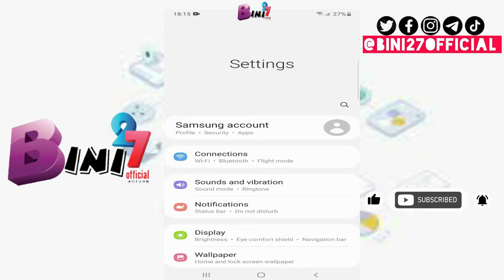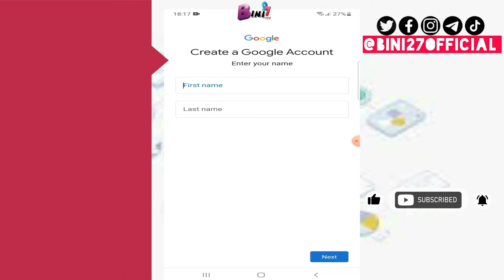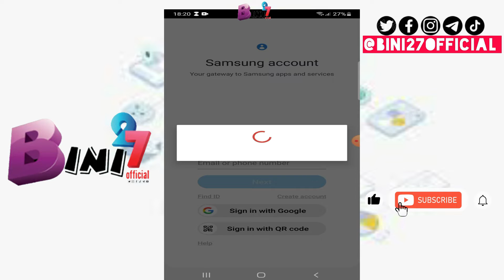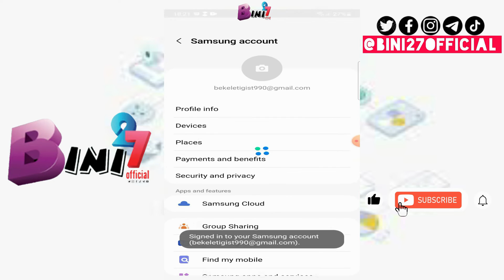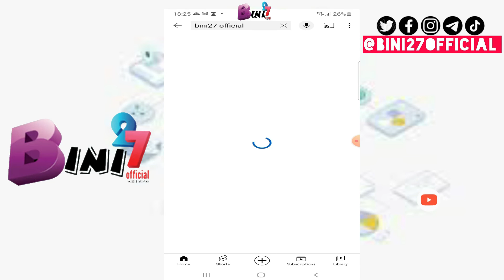አዲስ Samsung Account አካውንት እንዴት መክፈት እንችላለን? | How to create a Samsung account 2022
Bini27official ቻናል  ላይክ ሼር  🆂🆄🅱🆂🅲🆁🅸🅱🅴  ያድርጉ አመሰግናለሁ!!!
How to create a Samsung account 2022

                🛑 ለበለጠ መረጃ 🛑
  👉 ቻናላችን  🆂🆄🅱🆂🅲🆁🅸🅱🅴  በማድረግ ቤተሰብ ይሁኑ እያልን
🛑 እንዲሁም በተጨማሪ 🛑
ጥያቄም ሆነ አስተያየት እንዲሰራላችዉ የምፈልጉትን ሁሉ ከስር ባሉት አማራጮች 🌐Follow በማድረግ ሊያደሱን ይችላሉ